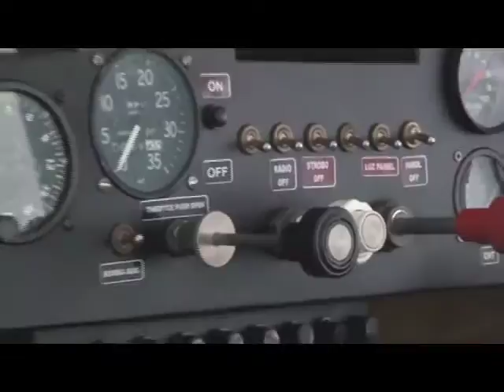Escola de Aviaçao TriuFly